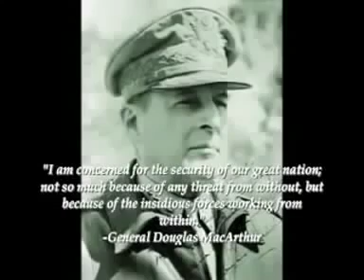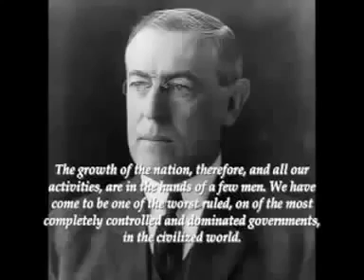WE WERE WARNED !!!!!!!!!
Thanks to wishfix for this.